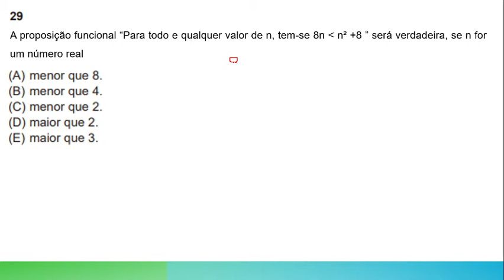Questão BANCO DO BRASIL 2010 - Inequação